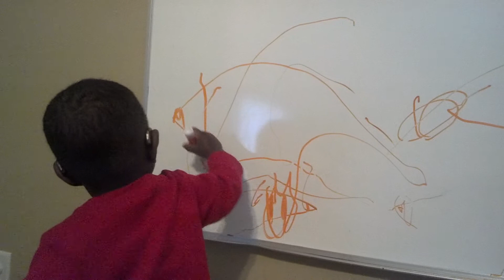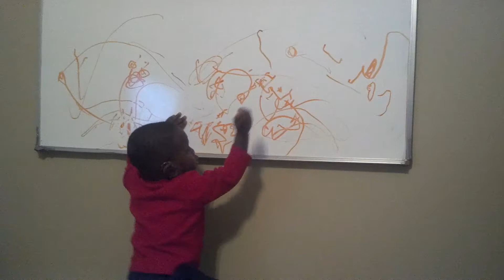Brody explaining the pythagorean theorem